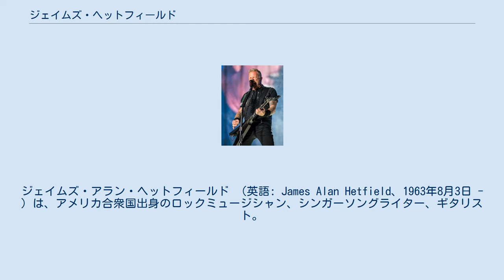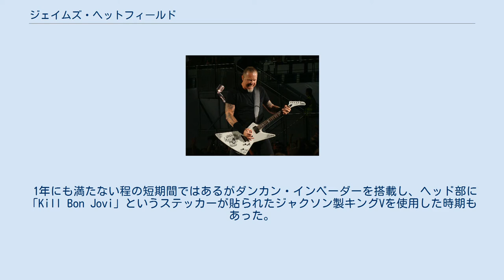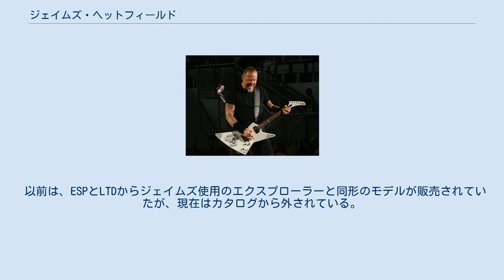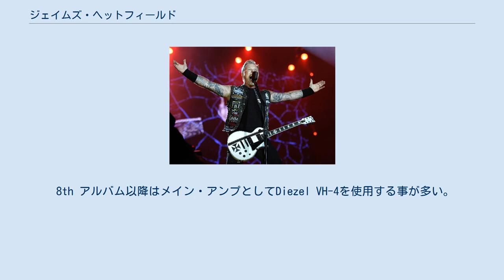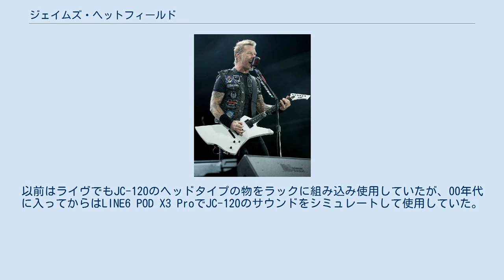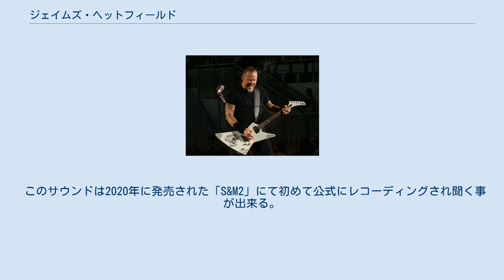ジェイムズ・ヘットフィールド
ジェイムズ・アラン・ヘットフィールド （英語: James Alan Hetfield、1963年8月3日 - ）は、アメリカ合衆国出身のロックミュージシャン、シンガーソングライター、ギタリスト。
身長185cm。
 同国のヘヴィメタル・バンド「メタリカ」のフロントメンバー。
ローリング・ストーン誌選出「歴史上最も偉大な100人のギタリスト」第87位。
 バンド黎明期 - 1984年までは、1980年に200ドルで購入した日本のエレクトラ製のフライングVのコピーモデルを使用、フロント･リア共にセイモアダンカン製の高出力ハムバッカー、インベーダーを搭載（08年のDeath MagneticのレコーディングでピックアップをEMG60と81に載せ換えられ復活し、一部で使用された）。
このフライングVのコピーモデルに関してジェイムズは、「ある特定のバンドを愛するキッズのほとんどは、彼らが使っているのと同じギターを欲しがるもんだろ。俺はずっと白いフライングVが欲しかった。スコーピオンズ、ジューダス・プリーストだ！あれはヘヴィメタルギターだった。わかるだろ、マイケル・シェンカーだ。ホワイトVを持つのは俺の夢だった。」「コピー商品なのは知っていたが、俺らは本物のギブソンのように扱ってた。マイケル・シェンカーが持ってたから、俺も持つ必要があった。」と述べ、かなりの愛着を持って使用していた。
しかしネックが折れるなど故障したため、以降は「So What」と「More Beer」と書かれたステッカーを貼った2本の白の1984年製のギブソン・エクスプローラーを使用し始める。
 1年にも満たない程の短期間ではあるがダンカン・インベーダーを搭載し、ヘッド部に「Kill Bon Jovi」というステッカーが貼られたジャクソン製キングVを使用した時期もあった。
 3rdアルバム時は前述の84年製エクスプローラーとキングVを使用していたが、4thアルバム時にカークがESPと契約し、シグネチュアモデルを制作した事を切っ掛けにESP製のギターに興味を持ち、自らもエクスプローラーシェイプをオーダーし、中指を突き立てたインレイが有名な「Eet Fuk」というペイントが書かれた白のESP製エクスプローラーシェイプを使用し始め、ここからピックアップもEMG60と81を搭載するようになった。
 また、現在はフライングV、レスポールシェイプも愛用し、クリーンサウンドを用いる楽曲ではケン・ローレンス製のエクスプローラーシェイプも愛用している。
これらのギターには、共通スペックとしてマシン・ヘッド部はスパーゼル社のロック式ペグ、TrimLockを装備し、ピックアップはEMG60・81のコンビネーションから、同社から出ている自身のシグネチュアモデルのピックアップに載せ換えられている。
 レコーディングやMTV.ICONのステージでは、ESPのフォレスト・シェイプの7弦ギターも使用した。
 以前は、ESPとLTDからジェイムズ使用のエクスプローラーと同形のモデルが販売されていたが、現在はカタログから外されている。
現在ESPから発売され、ステージでも使用頻度が高い各種シグネチュアモデルのギターには並々ならぬ拘りが凝縮されており、見た目、音、重量、ジャックの位置、スイッチの配置、オリジナルデザインのインレイやその角度等の細部まで関与し、ESPと納得いくまで話し合いを重ねて制作されている。
ジェイムズは重量が軽めのギターを好むとされ、ギターには厳選された軽量なマホガニー材が使用される。
 アンプやエフェクター等の機材に関しては新しい物好きなカーク、保守派なジェイムズというイメージが持たれているが、ギター本体に関してはカークはボディシェイプも含めスペックはほぼ決まっていて、新しいギターを制作する際もペイントやカラーリングのみの変更や細かい部分のマイナーチェンジのみで済ますことが多いのに対し、ジェイムズは丸っきり新しいオリジナルシェイプのモデルを作るなど、他の機材とは逆の嗜好となっている。
 なお、ストラップはカナダのLevy's製を、弦はアーニーボール製の011～050（011～048のゲージの6弦のみ050に変更...